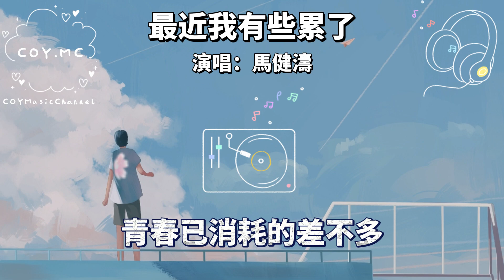最近我有些累了 - 馬建濤『我該怎怎怎麼做 命運才會放過我』（動態歌詞/Lyrics Video）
抖音號：COYMusicChannel

*QQ音樂
*Moo音樂

🎵【歌詞】
馬健濤 - 最近我有些累了
作詞：馬健濤
作曲：馬健濤
編曲：馬健濤
混音：馬健濤
母帶：馬健濤

最近我有些累了
有些話不知想誰訴說
我感覺自己廢了
幹杯夢想現實醉了
最近我不太快樂
青春已消耗的差不多
給不了家人幸福
是我避不開的痛楚
我該怎怎怎麼活
成功總擦肩而過
越拼搏越落魄
這是究竟為什麼
我該怎怎怎麼做
命運才會放過我
為何傷痛的漩渦
怎麼躲也躲不過
最近我不太快樂
給不了家人幸福
我該怎怎怎麼活
成功總擦肩而過
越拼搏越落魄
這是究竟為什麼
我該怎怎怎麼做
命運才會放過我
為何傷痛的漩渦
怎麼躲也躲不過
我該怎怎怎麼活
成功總擦肩而過
越拼搏越落魄
這是究竟為什麼
我該怎怎怎麼做
命運才會放過我
為何傷痛的漩渦
怎麼躲也躲不過